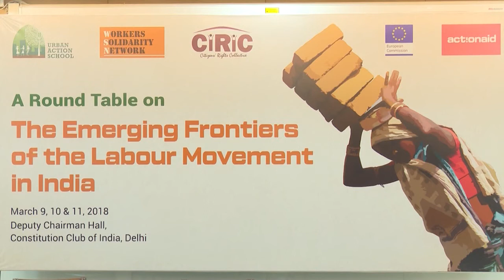Gayatri Nair | Assistant Professor, TISS, Hyderabad